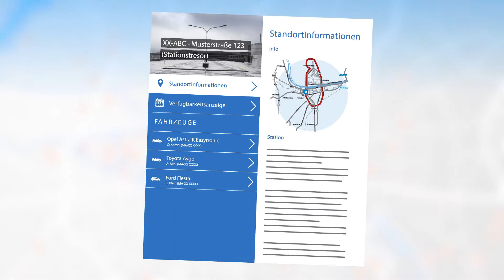stadtmobil BERLIN Wie funktioniert das eigentlich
Ein stadtmobil in Berlin zu nutzen ist ganz einfach. Hier eine filmische Erklärung für den Weg. Alles Weitere oder mehr erklärt unser Handbuch oder das Büro. Herzlich Willkommen!